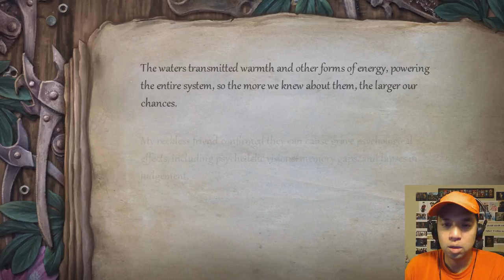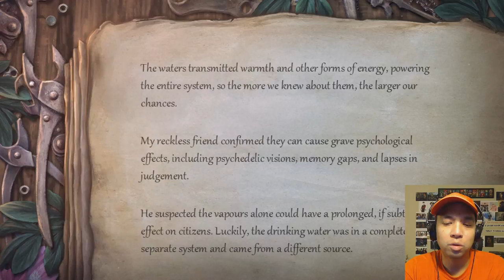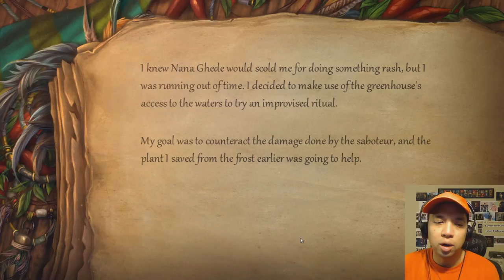Gay Let's Play Solstice (Blind) - Part 9 Semi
Now it's Yani and Sem's turn to start getting a bit closer.